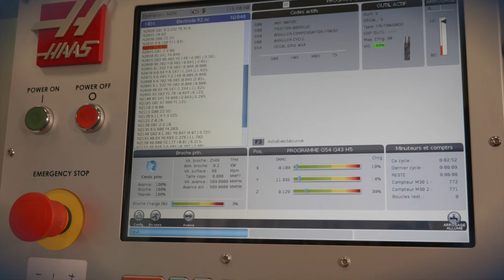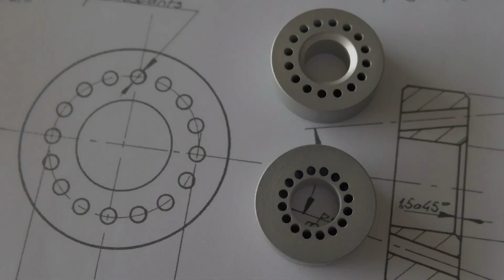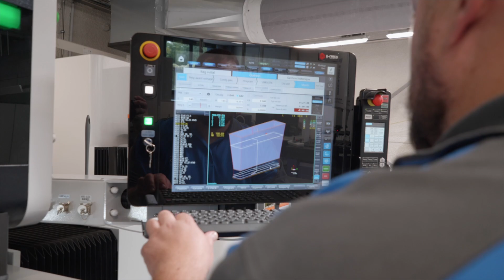Isis SAS - New company video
Isis SAS has been specializing in wire drawing tools, namely tungsten carbide and alloy steel dies for metal cold forming processes.
The France-based company designs and manufactures products according to the specific client's needs, thanks to a cutting-edge machine shop that guarantees full control of each production step. Isis tools find applications in a wide range of fields, from the aeronautical to the automotive, from the building industry to the petrochemical one.